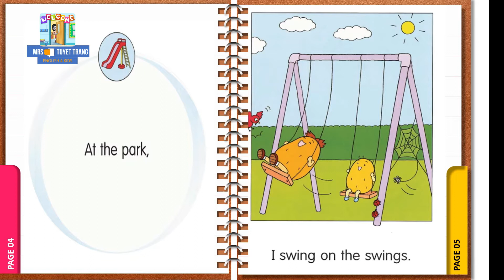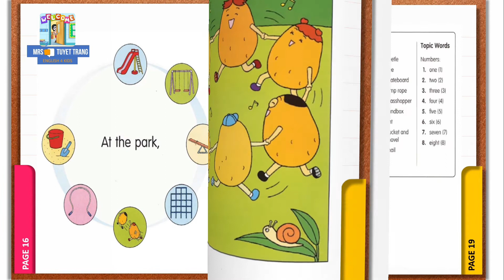AT THE PARK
Truyện nằm trong chuỗi Bộ sách Potato Pals 12 cuốn Level 1+2
  của nhà xuất bản Oxford.
Nội dung đơn giản với các mẫu câu lặp lại cùng hình ảnh minh họa và audio giọng bản ngữ rất dễ học.
– 12 cuốn sách là 12 chủ đề về cuộc sống hàng ngày của bé. Bé sẽ học được cách mô tả một ngày của mình từ lúc thức dậy, đi học, về nhà, giúp mẹ việc nhà, rồi đi ngủ, … Bé cũng sẽ học được cách nói về một ngày đi sở thú, hay đi biển,…